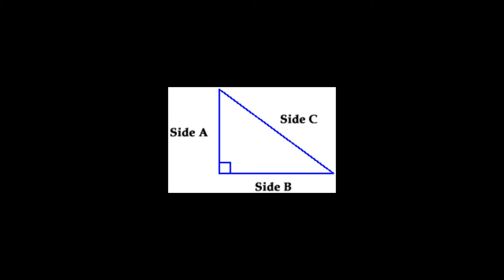Sam is Illuminati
Our CougarVision HD students created videos using the popular YouTube Illuminati videos as an inspiration.